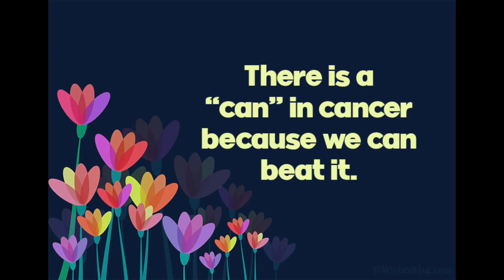World Rose day 2021|Welfare Of Cancer Patients|World Rose day status|September 22